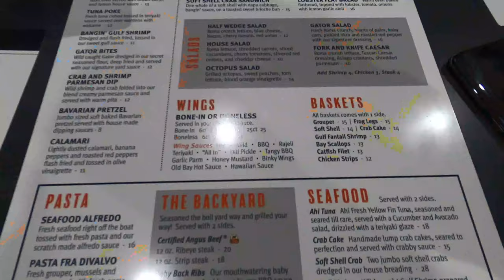Seafood for days! Restaurant review for the Boil Yard in Crystal River, Florida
Watch the Chasing Summer crew eat a ton of seafood at the Boil Yard Restaurant in Crystal River, Florida!

Here's a link to the Boil Yard's website. It's a must-try if you find yourself in Crystal River!